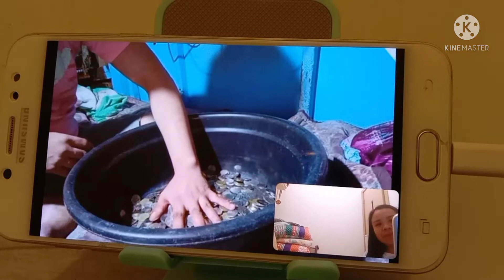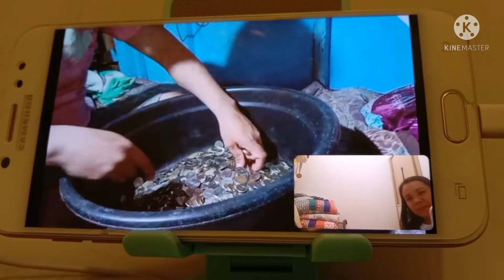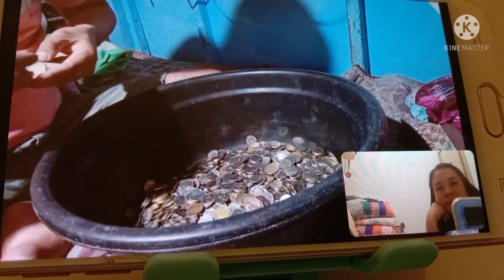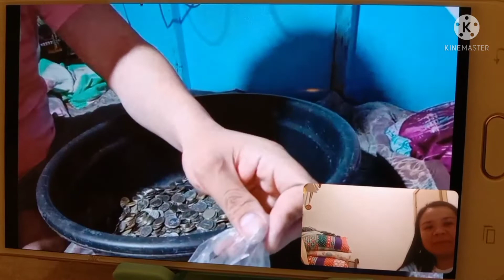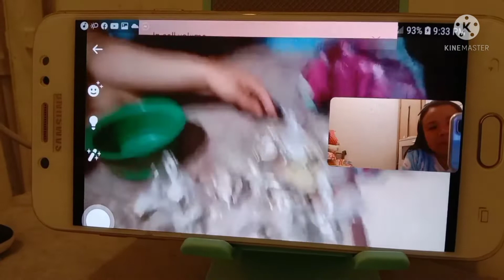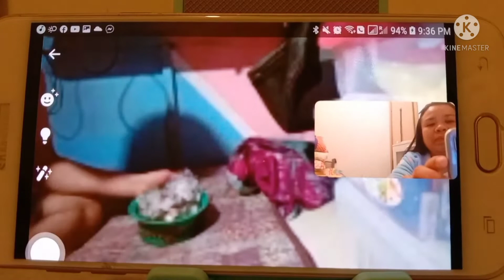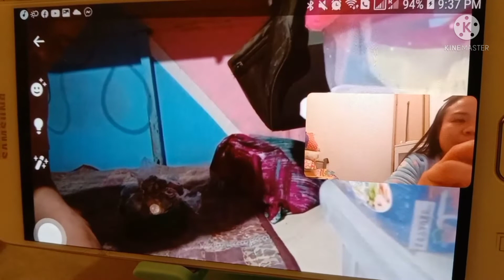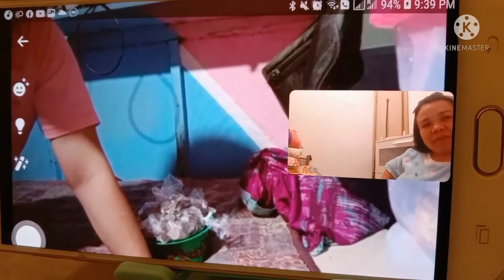Magbilang tau ng naipong barya.....